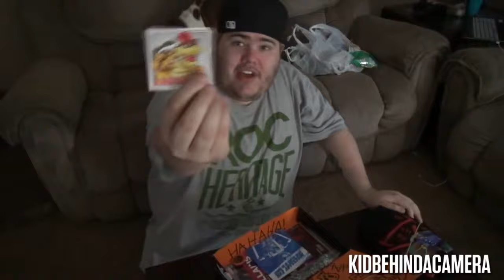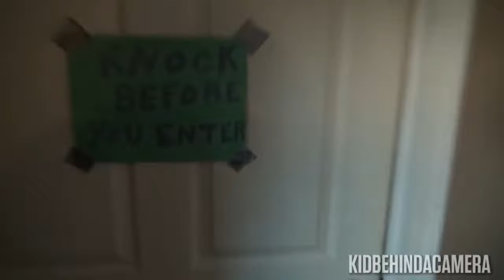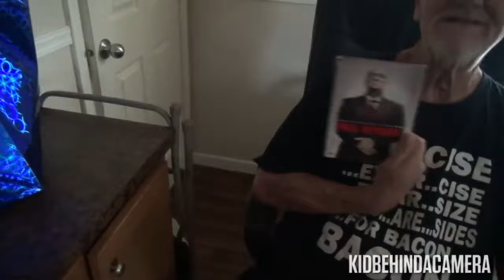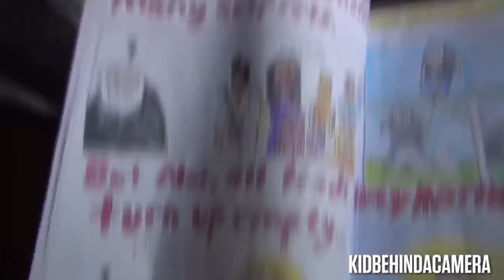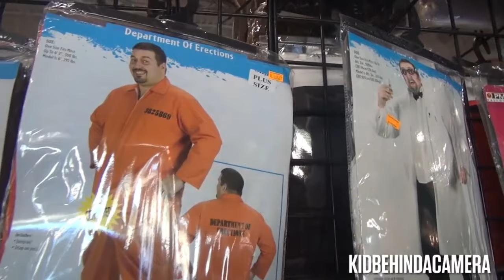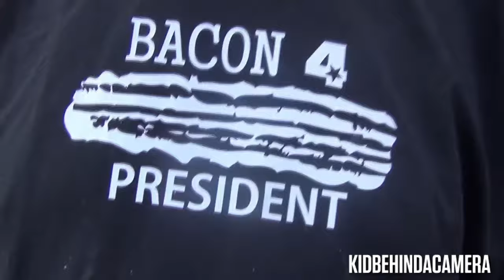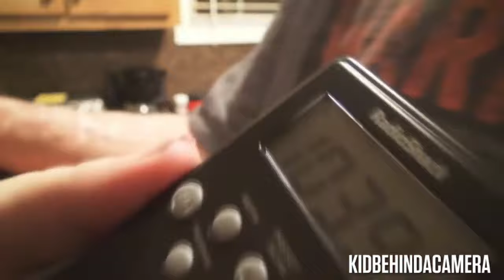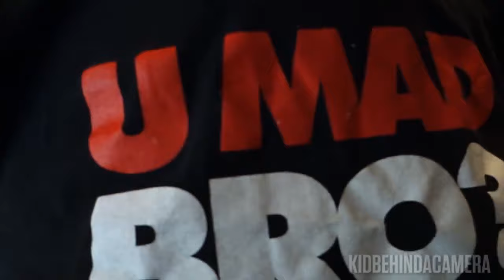The KidBehindaCamera Vault | Part 5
Welcome back to another edition of The KBAC Vault!

Videos included:
Grandpa Smokes Catnip! (Prank!)
Boogie2988's impression of Pickleboy
Pickleboy's New Glasses (And the Aftermath of a Prank)
Greatest Deleted Scenes Ever! (Hop on Pop Again!)
Grandpa Loves Pickleboy?
Grandpa Stabs Pickleboy! (PRANK)
Angry Grandpa Still Hates Impact Wrestling
Grandpa's Stolen Cellphone (And Meltdown Aftermath)
Grandpa Takes Down His Wall Of Weapons!
Grandpa Calls His Army!
THE DEAD RAT PRANK! (And Hop on Pop FAIL!)
Grandpa's Get Well Cake Disaster
Grandpa Breaks Pickleboy's Nose! (Prank)
Pickleboy's Haircut Surprise (LYSOL PRANK!)
Cat Food Burrito Aftermath
Challenge Accepted Paul Heyman Calls Angry Grandpa (Prank)
Grandpa's Second Taser
Bridgette's Prank Aftermath
Grandpa's Cooking Challenge
Grandpa Gets Pickleboy A Girlfriend
Hamburger Pie Aftermath
Grandpa Pulls Pickleboy's Tooth (Prank)
Pickleboy Wets The Bed (Prank)
Grandpa Eats Hot Peppers! (Prank)
Grandpa's Bean Boozled Challenge (Prank!)
Grandpa Takes Hannah For A Walk!
Pickleboy Stinks! (Liquid A$$ Backfire!)
Robbery Prank Deleted Scenes (And A Prank Call to Kim)
WE'RE BACK!!
Grandpa gets locked out!
Grandpa's Afraid of Ghosts..
THE MAN OF MY DEAMS
Bridgette's Cockroach Wakeup! (Prank)
EBOLA ZOMBIES!
Grandpa's Hiding from the Ebola Virus!
THE GHOST PUMPKIN
THE ZOMBIE PRANK AFTERMATH
GRANDPA THANKS PICKLEBOY?!
Angry Grandpa's Birthday!
RAT WAKEUP PRANK
Grandpa's Haunted House?
GRANDPA'S NEW SON?
GRANDPA'S DOWNTOWN GHOST STORIES
THE CARAMEL ONION PRANK
EBOLA PRANK AFTERMATH
SNAKE PRANK ON ANGRY GRANDPA!
GRANDPA CUTS PICKLEBOY'S HAIR!
Grandpa's In Love! (With Pancakes!)
Our Craizest Thanksgiving Ever!
Salty Potato Pies!
Grandpa Hates Christmas
Why Doesn't Pickleboy Drive?